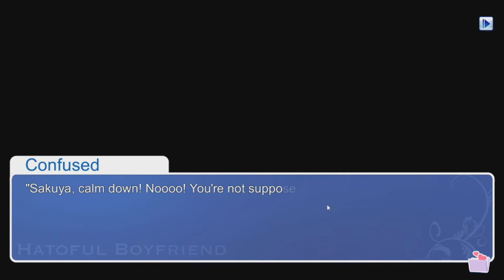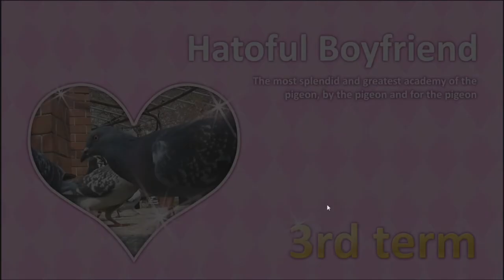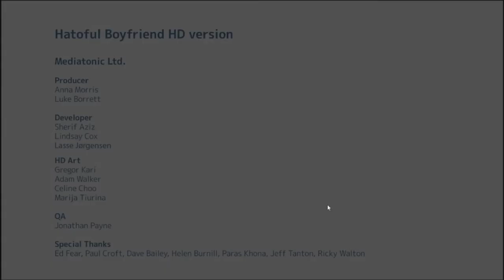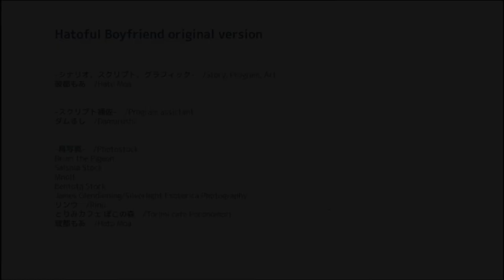Hatoful Boyfriend part 4 (Finale)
Hatoful Boyfriend (はーとふる彼氏, Hātofuru Kareshi) is a Japanese otome-based series where all characters except its faceless heroine are birds. The eponymous visual novel which launched the series was released in early 2011 as a one-man project by doujin manga author Hato Moa.

Here we are in another February! The month of love! So watch Wyld as he plays this insanely interesting bird dating sim! Shout out to Laserkid for suggesting this game for us to play!

0:00 Opening
0:27 game play